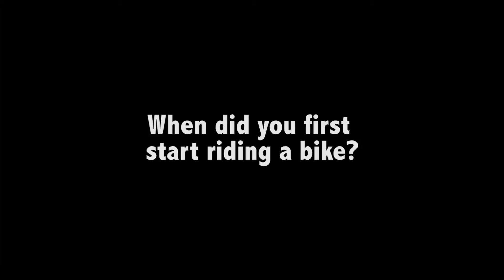When did you first start riding a bike? 2